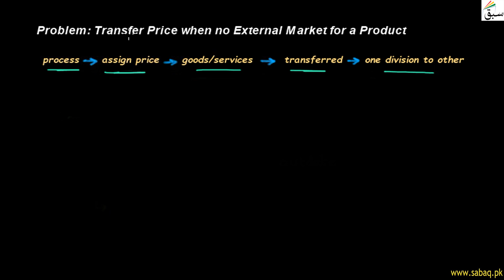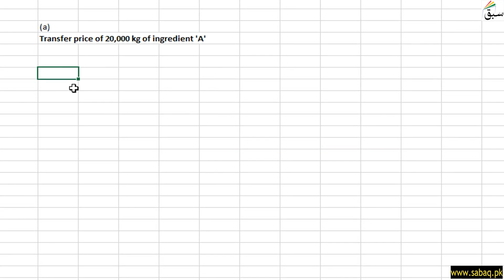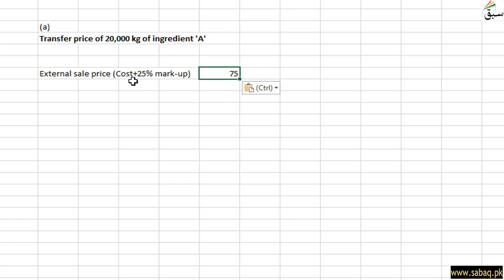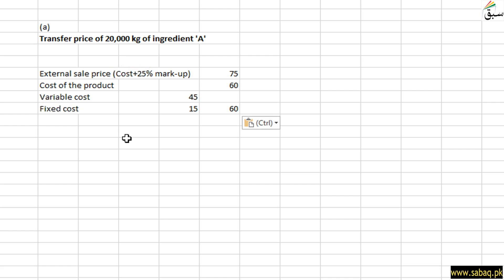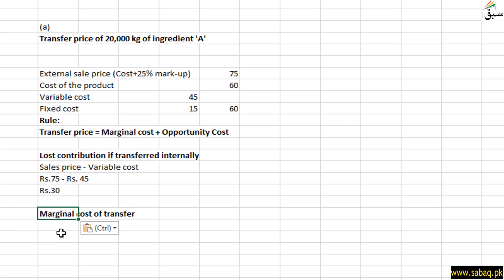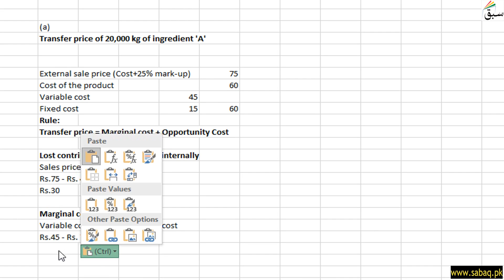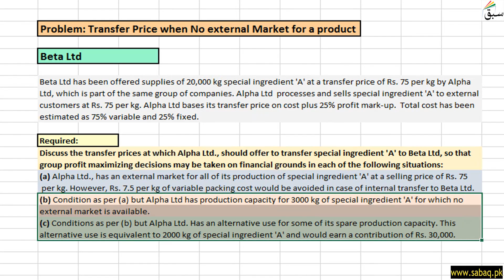Problem 07: No External Market for the Product, Accounting Lecture | Sabaq.pk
This video is about: Problem 07: No External Market for the Product, Management Accounting Lecture | Sabaq.pk |. Practice tests and free video lectures for Physics, Chemistry, Biology, Math’s, Computer Science, English & more subjects are also available at Sabaq.pk. So, subscribe to Sabaq.pk/Sabaq Foundation now and get high marks in your exams.

CLASSES WE COVER AT SABAQ.PK / SABAQ FOUNDATION:

1. KG
2. Class 1
3. Class 2
4. Class 3
5. Class 4
6. Class 5
7. Class 6
8. Class 7
9. Class 8
10. Class 9
11. Class 10
12. Class 11
13. Class 12
14. Class 13
15. Class 14
16. MCAT
17. ECAT
18. CSS

BOARDS WE COVER AT SABAQ.PK / SABAQ FOUNDATION:

1. FBISE
2. Sindh Board
3. KP Board
4. Balochistan Board
5. Cambridge

STUDY MATERIAL WE OFFER AT SABAQ.PK / SABAQ FOUNDATION:

1. Physics Lectures
2. Chemistry Lectures
3. Mathematics Lectures
4. Biology Lectures
5. English Lectures
6. General Science Lectures
7. Computer Science Lectures
8. General Math Lectures
9. Accounting Lectures
10. Statistics Lectures
11. Advance Accounting Lectures
12. Cost Accounting Lectures
13. Practice Tests
14. Physics Practical
15. Chemistry Practical